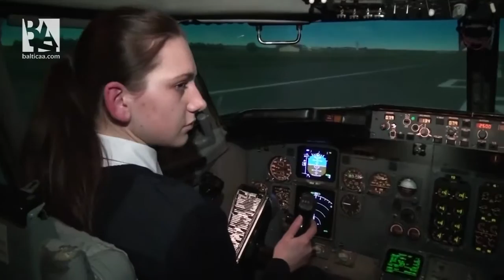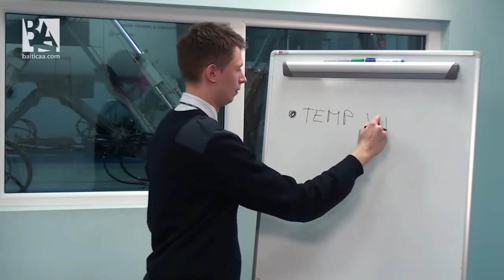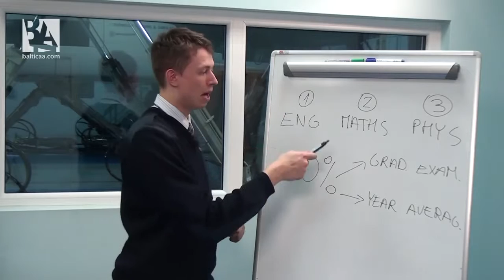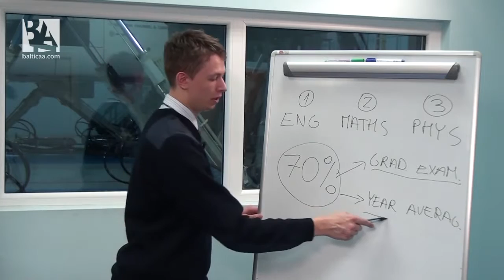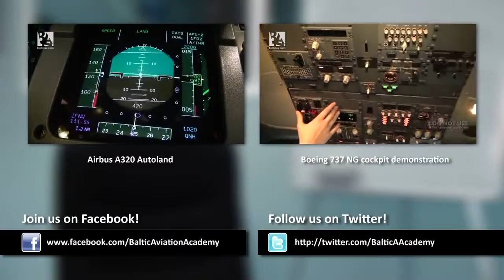Baltic Aviation Academy: Answers to your questions - Best New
Baltic Aviation Academy (Vilnius, Lithuania) presents you a very first video based on viewers' curiosity. Pranas Drulis, ATPL Integrated student, gives comprehensive explanations and answers to all kind of questions received from Baltic Aviation Academy's videos viewers all around the world. Check out if your question is one of them!